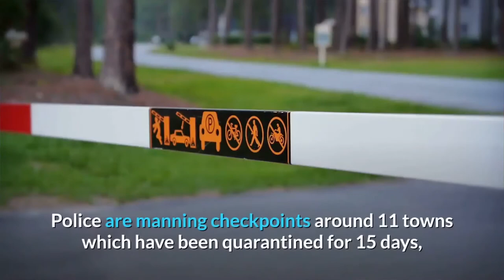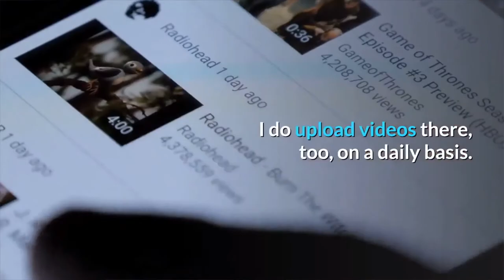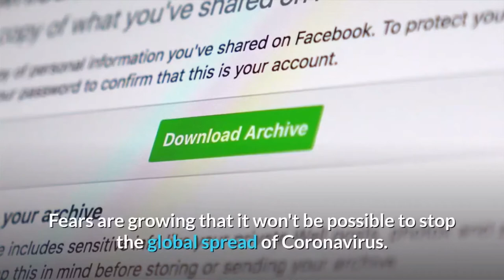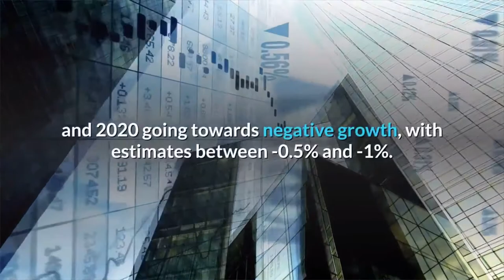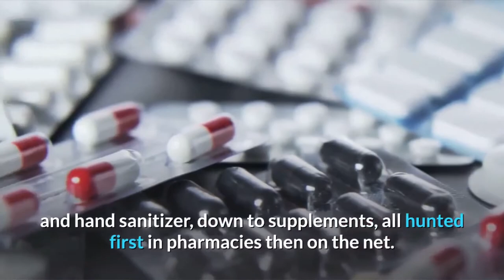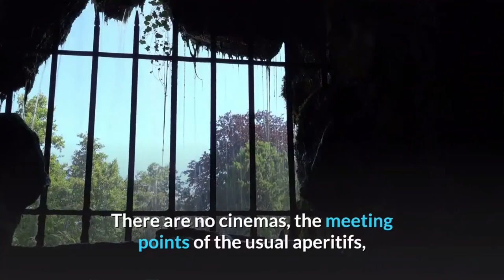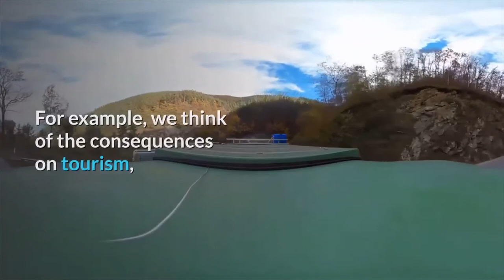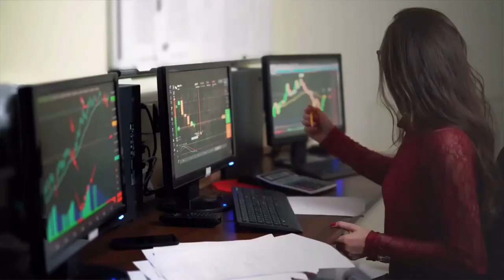Italy and South Korea shutting down [Stock Market Crash]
This video is including the details of what happened to Italy and South  Korea with stock market crash

Thumbnail Photo by Kelli McClintock on Unsplash

📉stock market
📉stocks